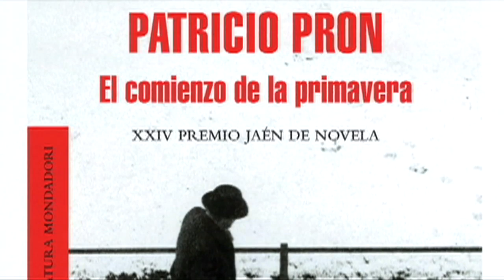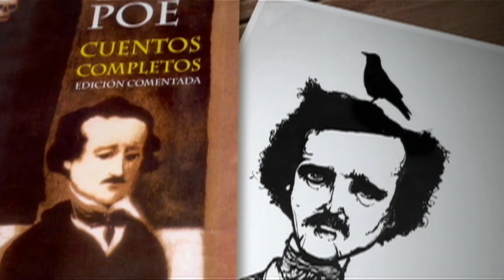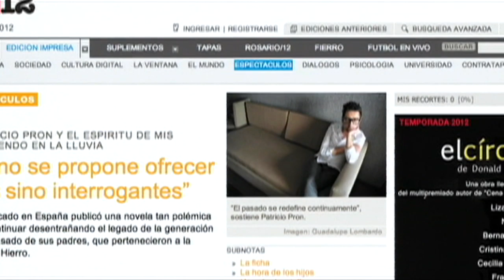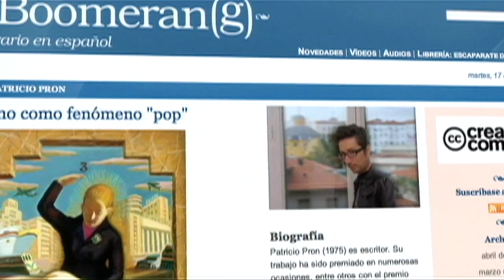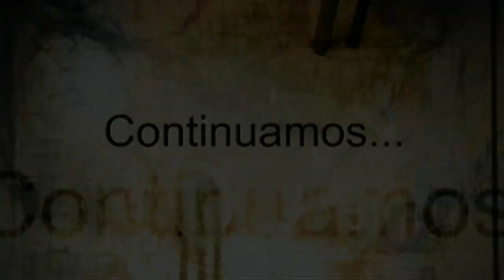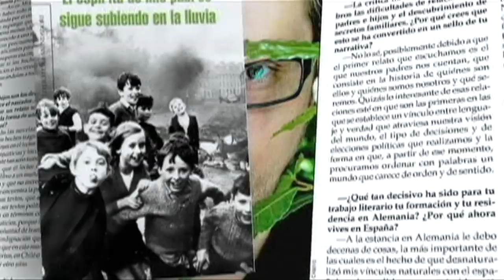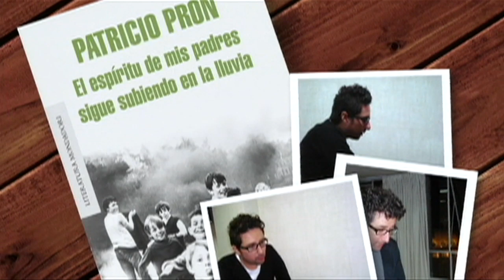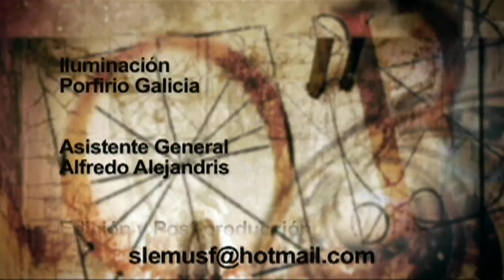Patricio Pron. Parte 2